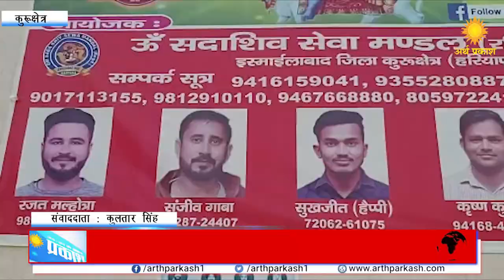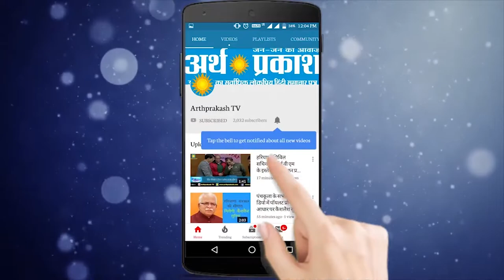निर्जला एकादशी के पावन अवसर पर उत्तर भारत में लगी छबील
ओम सदा शिव सेवा मंडल कलसाना की और से वीरवार को ठोल रोड कलसाना में छबील लगाकर राहगीरों को ठंडा मीठा पानी पिलाया।  ठंडा पानी पीकर राहगीरों ने संस्था के युवाओं की सराहना की। इस छबील का नेतृत्व ओम सदा शिव सेवा मंडल कल्साना के प्रधान रजत मल्होत्रा ने किया। उन्होंने बताया कि इस प्रकार की लंगर सेवा करने से प्रभु खुश होते हैं और समाज में सुख समृद्धि का वास होता है। उन्होंने बताया कि तेज गर्मी में लोगों की मदद का सबसे अच्छा विकल्प प्यासे को पानी पिलाना है। इन दिनों में इससे ज्यादा पुण्य का कार्य शायद ही कोई हो।  इसी को देखते हुए आज निर्जला एकादशी के अवसर पर ठंडे मीठे जल की सेवा करने की योजना बनाई गई ।